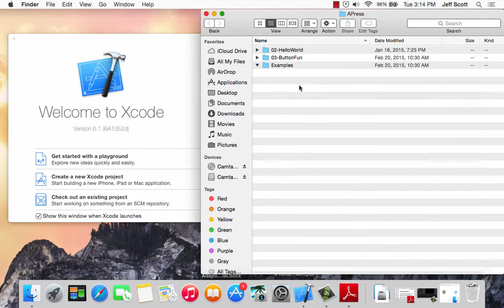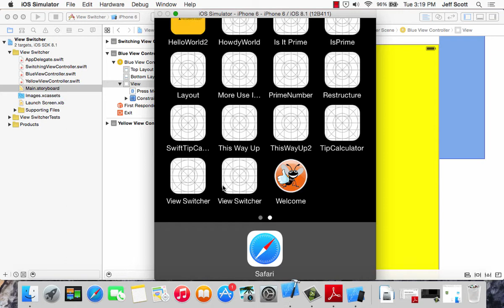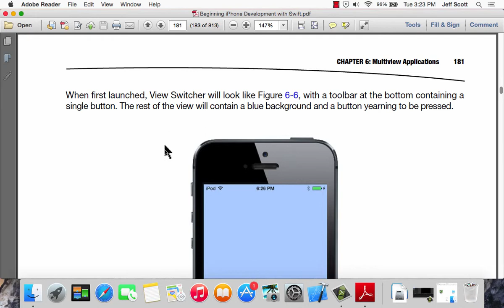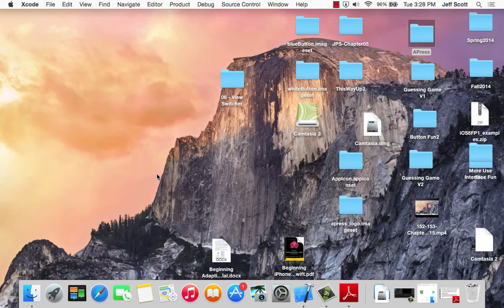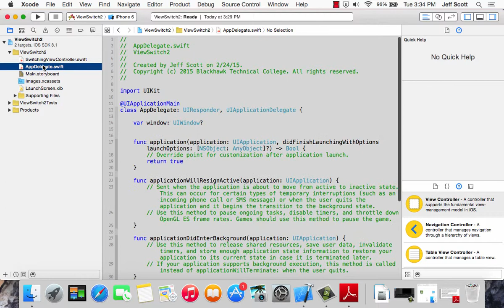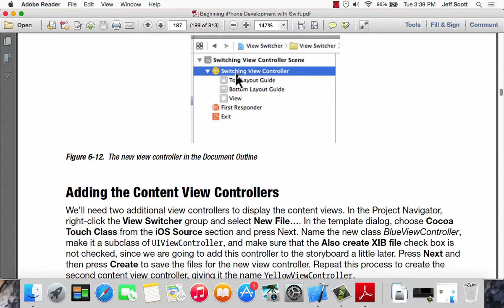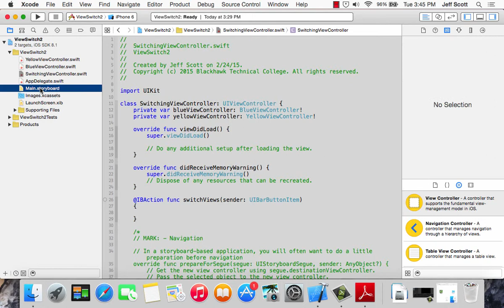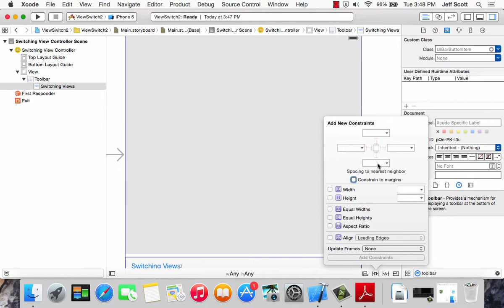152-153 Chapter06 - Class Lecture - Part01 - 02-24-2015